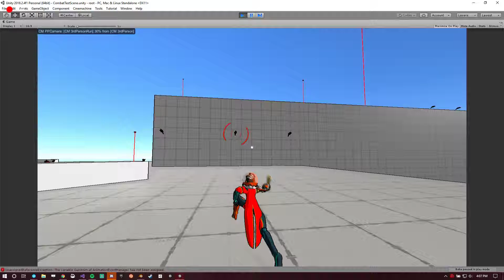Sound Test 2